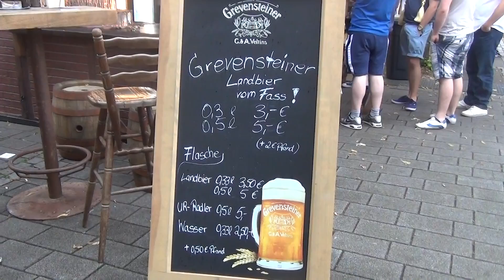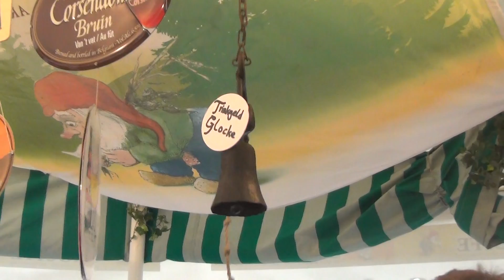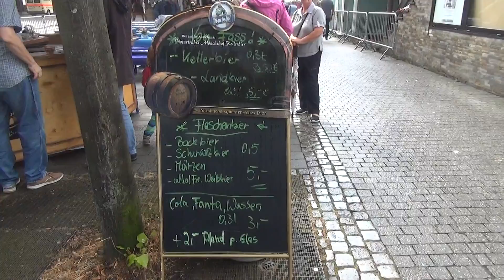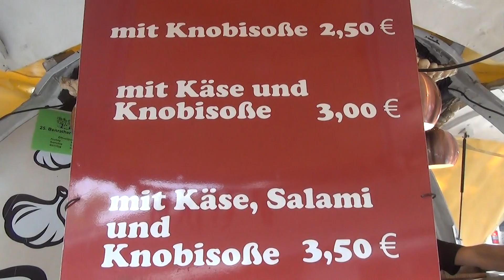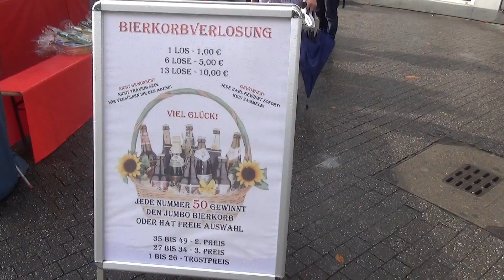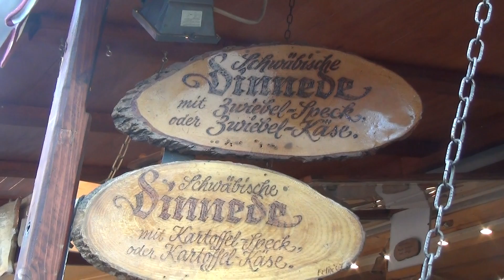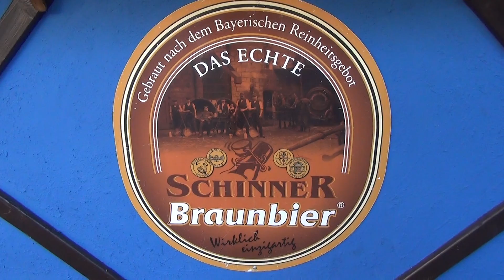25 летний юбилей пивной биржи в Дюссельдорфе-Бенрат,Германия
В Дюссельдофе, Бенрате-одном из районов Дюссельдорфа, каждый год проходит пивная биржа, здесь представлено пиво из разных стран и более 700 сортов, атмосфера потрясающая, пиво вкусное и еда к пиву тоже. Приходите и пробуйте.